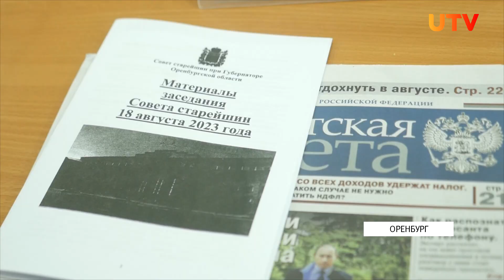В Оренбурге обсудили вопросы жилья для детей сирот и расселение граждан из аварийных домов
О том какой бюджет выделили рассказали на заседании Совета старейшин при губернаторе.